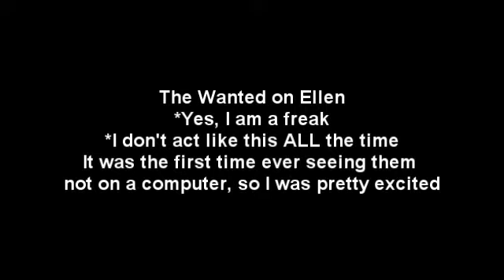The Wanted on Ellen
My reaction. Very stupid. Might delete this.